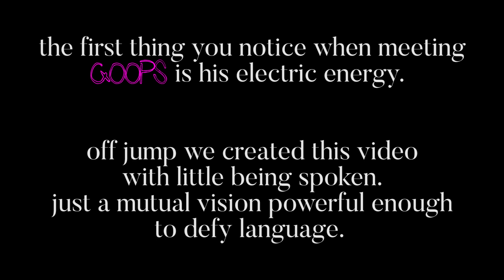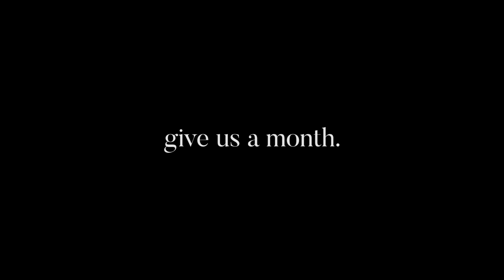phdgoops- hi lol ++ (official music video)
we're making history.

comment the experience this video created for you :)